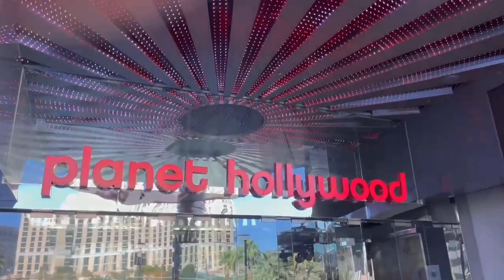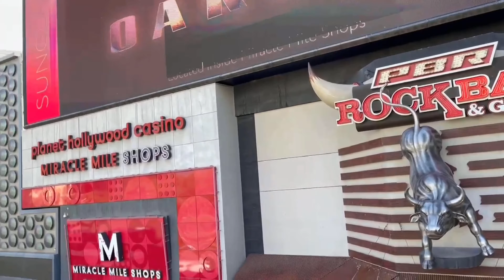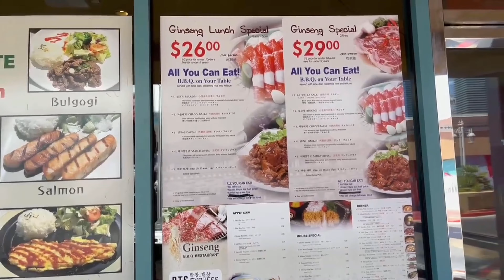HANAP TAYO NG KOREAN BBQ SA VEGAS